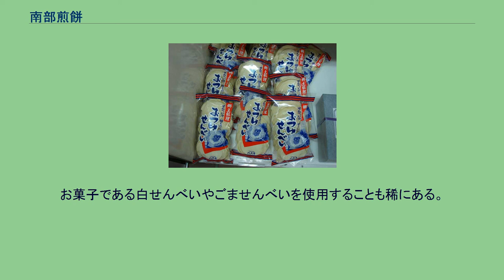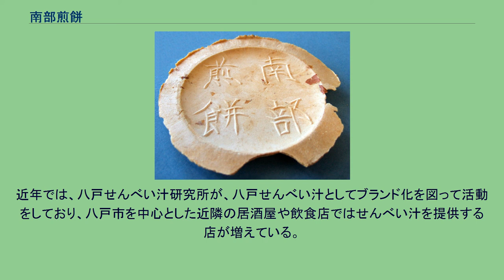南部煎餅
南部煎餅（なんぶせんべい）は、小麦粉を原料にした煎餅の一種。
八戸南部氏が藩主家だった旧八戸藩地域に伝承の焼成煎餅である。
青森県、岩手県全域が主な生産・消費地で、同地域の名物となっている。
元々は八戸藩で作られた非常食であり、小麦粉を水で練って円形の型に入れて堅く焼いて作られる。
縁に「みみ」と呼ばれる薄くカリッとした部分があるのが特徴。
保存性は非常によいが、時間が経過すると酸化により味が落ちる。
個包装の商品も存在するが、通常は10 - 20枚程度を1つの袋に入れた簡素なものが多い。
青森、岩手の旧南部氏支配地域においては非常にポピュラーな食べ物であり、来客にも供される。
通常の「白せんべい」と呼ばれるものの他にゴマ、クルミ、落花生などを加えて焼いたものもある。
また同じ材料で厚めに焼き、食感を柔らかく仕上げた「てんぽせんべい」がある。
近年ではイカ、カボチャ、リンゴ、ココアなどバリエーションが豊富である。
クッキー状の生地で作られるものもある。
ただし、通常スーパー等で売っているものと言えばまずゴマ、次いで落花生の二種類であり、他の種類のものはメーカー直営店や土産物屋、南部煎餅専門コーナー等以外では入手しにくい。
地域によっても味が微妙に異なる。
青森県で消費される南部煎餅は比較的薄くてほんのり塩味があり、岩手県で消費される南部煎餅は少し厚みがありほんのり甘い傾向がある。
そのまま食べるのが一般的であるが、その他に、水飴や赤飯を挟んで食すこともある（せんべいおこわを参照）。
水飴を挟んだものは「飴せん」と呼ばれ、津軽地方の「津軽飴」を用いることが多い。
また、パン代わりに「白せんべい」または「ゴマせんべい」をトースターで加熱し、バター等を塗って食べる人もいる。
現在は岩手県南部煎餅協同組合が「南部せんべい」の名で商標登録しているが、実際は南部藩の領域で主に生産されてきたものであり、青森県南部・岩手県・北海道にも存在しており広範囲にわたっている。
岩手県でも、旧仙台藩にあたる岩手県南部の一関市近辺などでも生産・消費されている。
その由来には諸説あるものの、一般的には「長慶天皇創始説」が広く知られている。
明治・大正時代の時点で既に南部せんべいは北海道・東北六県で広く食べられていた。
当時は麦粉に塩を加えて丸く焼くだけのもので非常にシンプルなものであった。
明治時代以前は松の木を用いて焼いていたが、大正期には炭火でせんべいを焼くようになった。
南部地方の八戸町（現在の青森県八戸市）では明治10年代頃には煎餅店が140店あり、他の業種(呉服店67戸、米商58戸）を大きく上回っており、幅広く地域住民に食されていたことがうかがえる。
また、煎餅店だけでなく、各家庭にも煎餅型が数個備えてあり、一般的に南部煎餅が焼かれていた。
せんべいを丸く仕上げる過程で、型からはみ出してしまった部分は切り落とされるが、この部分を集めた「せんべいのみみ」と呼ばれる食べ物もあり、地元ではこちらも人気がある。
煮込用の煎餅の例。
胡麻はもちろんのことピーナツも入っていない。
型くずれしないように水分を残して仕上げられてある。
青森の南部地方と岩手の県北地方の周辺では、醤油仕立ての汁にこれを加えたせんべい汁という料理があり、寒い時期の定番料理として広く親しまれている。
煎餅を煮込んで軟らかくすると、同じように小麦粉を原料としたすいとんなどに似た味わいになる。
汁に入れて煮込んでも煮くずれしにくい、汁用に作られた「おつゆせんべい」もしくは「かやきせんべい」と呼ばれる調理用のせんべいを使用することが多い。
お菓子である白せんべいやごませんべいを使用することも稀にある。
なお、ピーナッツ入りを使用することは無い。
近年では、八戸せんべい汁研究所が、八戸せんべい汁としてブランド化を図って活動をしており、八戸市を中心とした近隣の居酒屋や飲食店ではせんべい汁を提供する店が増えている。
2011年12月現在、「南部せんべい」の名称は、岩手県南部煎餅協同組合が商標登録している。